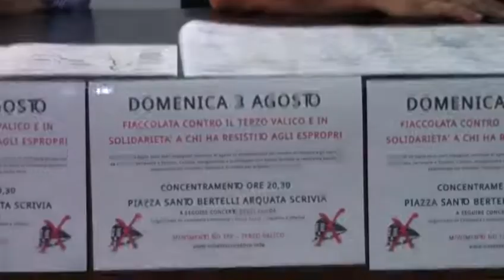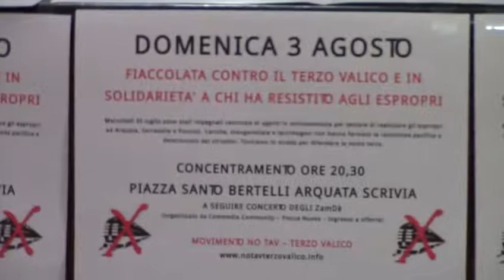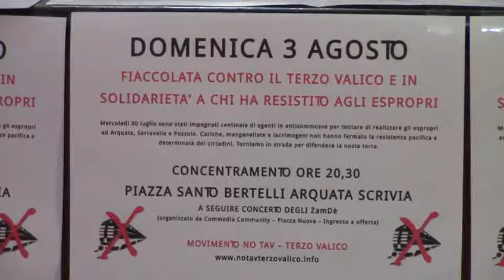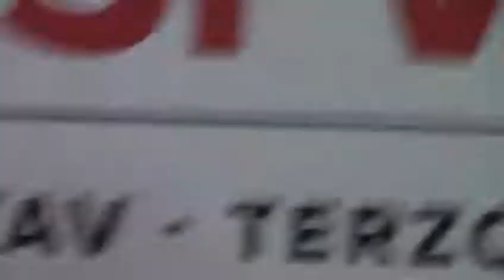I No Tav - Terzo Valico prendono parola sul 30 luglio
Conferenza stampa del Movimento No Tav - Terzo Valico. Novi Ligure 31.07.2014